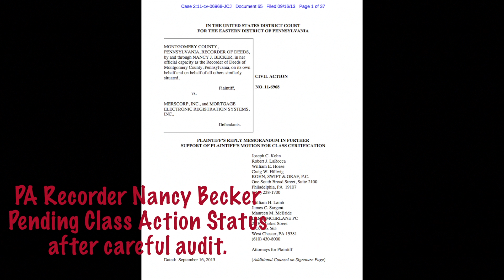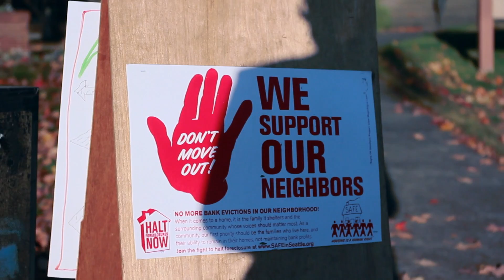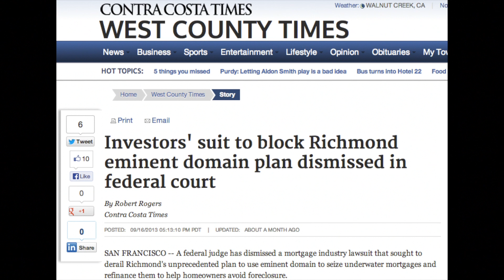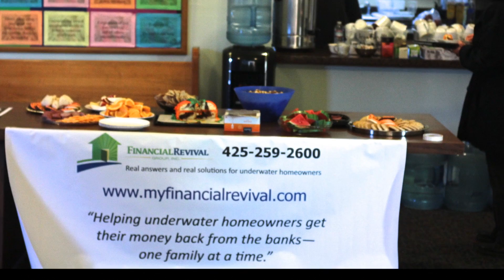Seattle City Council Candidates Address Foreclosure, Eminent Domain, Merkley Mortgage and More.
Update: Post hoc ergo propter hoc? If the shoe (or noose) fits. wear it. As I go toward publication of the short film, event moderator Ansel Herz reports in today's The Stranger that two days after the forum all charges were dismissed against the Wells Fargo 5, including Jeremy Griffin, seen in the above Final Cut screen capture. This is not the first time that cameras have predicated dismissal of charges: I can take you back to 2008 and my association with Milan Kohut after he was arrested (see Boston Phoenix story) in front of Bank of America for protesting and claiming "Nooses for Sale." He didn't have a vendor's license. unbelievable but true. Kohout was instrumental in the Czech Velvet Revolution. Again, unbelievable but true. Everything you read at Mortgage Movies is true and verifiable, unlike your Chain of Title. I had pictures from a court hearing online but alas those seem to have disappeared. but my how the chickens have come home to roost.

Thanks to everyone who came together to keep the issues of banking and mortgage fraud on the radar for subsequent action: This forum was hastily put together after I noticed that Seattle could use more coalition-building for Education, Mediation, Litigation and Legislation. Future fora will continue to impress upon City Council the need to use creative solutions to this problem, potentially including eminent domain as in Richmond, California, or the Merkley Mortgage appearing in selective markets down in Oregon. Then too there is the possibility of outright edicts to these banks that their gangland tactics and obfuscation will no longer be tolerated within city limits.  Candidate Richard Conlin promised -- in writing -- to take part in the future events and we will hold him to that pledge. The only Candidate who completely ignored the event was my sister Sally Bagshaw. This is what gives lawyers a bad name but I'll be more than willing to accept her inclusion in the future if she is so inclined. If she is not, then the community will address   the issue in an appropriate manner.

 For one thing, city and county audits need to be conducted; the same sort of audits that led PA Recorder of Deeds Nancy Becker to file her ongoing Class Action lawsuit against MERS. Whether or not she is ultimately successful is left to the vagaries of the Court but the case clearly has merit.